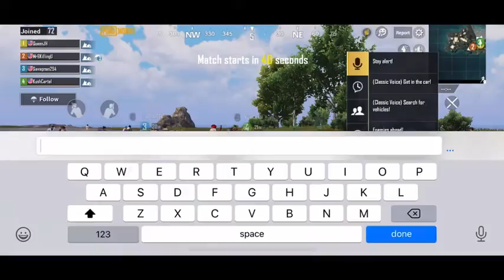I Was Doing Good - PUBG Mobile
*I know I suck but leave me alone lol~hopefully I will get better*

*Played on iPhone XR*

*Editing apps used - Recgo & iMovie*